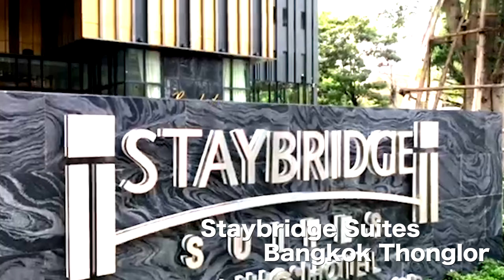Staybridge Suites Bangkok Thonglor / Studio room / Soi Sukhumvit 55 / ステイブリッジ スイーツ バンコク トンロー